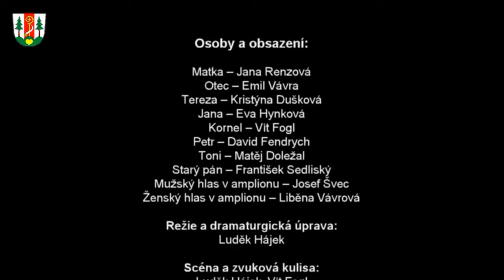Sebranice video official / DIVADELNÍ PŘEDSTAVENÍ "MATKA" - 22. 2. 2015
Obec Sebranice a divadelní klub Makov připravili divadelní představení MATKA. Drama o třech dějstvích od Karla Čapka.